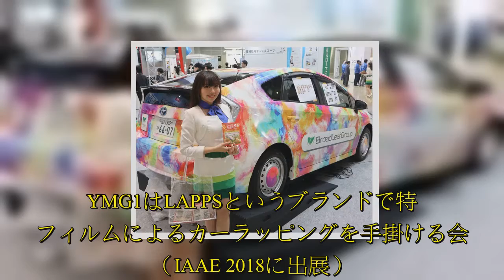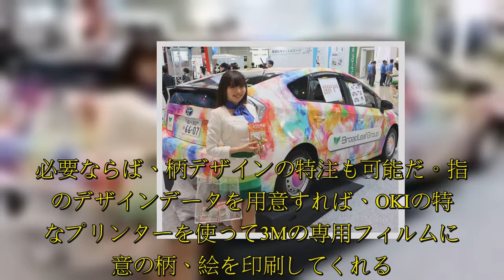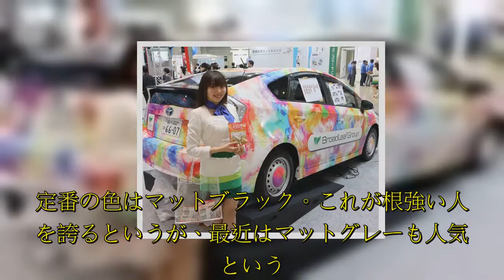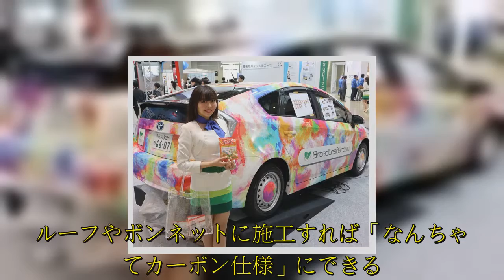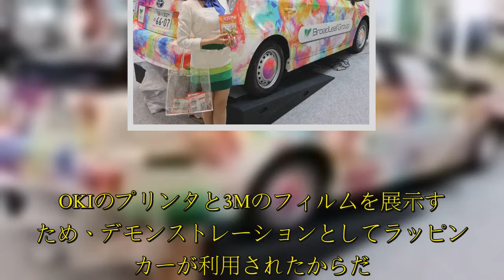YMG1はLAPPSというブランドで特殊フィルムによるカーラッピングを手掛ける会社。もとはバスやトラックのラッピングを専門とする会社だが、近年はオーナーカーのドレスアップのためのラッピングも多く手掛け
YMG1はLAPPSというブランドで特殊フィルムによるカーラッピングを手掛ける会社。もとはバスやトラックのラッピングを専門とする会社だが、近年はオーナーカーのドレスアップのためのラッピングも多く手掛けている。.  YMG1はLAPPSというブランドで特殊フィルムによるカーラッピングを手掛ける会社（IAAE 2018に出展）。もとはバスやトラックのラッピングを専門とする会社だが、近年はオーナーカーのドレスアップのためのラッピングも多く手掛けている。オートサロンでも、高級外車にラッピング施工をデモしているので知っている人もいるかもしれない。3M製の特殊フィルムでおおよそどんなクルマでもラッピングしてしまう。ボディ全体はもちろん、ルーフだけ、フェンダーだけといった部分的なラッピングも可能だ。単に色を変えるだけでなく、模様のついたフィルムで多彩なデザイン、配色にすることもできる。必要ならば、柄デザインの特注も可能だ。指定のデザインデータを用意すれば、OKIの特殊なプリンターを使って3Mの専用フィルムに任意の柄、絵を印刷してくれる。ラッピングバスに貼るデザインや広告はこの方法で作っている。ラッピングのメリットは、いつでも元の色に戻せるということ。輸入車などはリセールバリューの高い色で購入し、自分が使っているときは好きなラッピングを楽しむとともに、本来の塗装面の保護にもなる。利用者は、やはり輸入車オーナー  ...